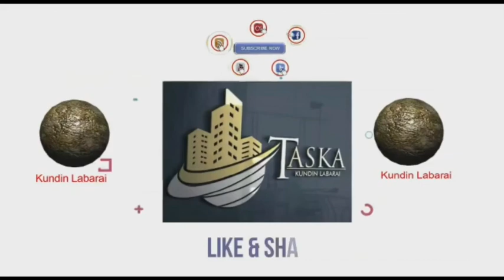Sheikh Yusuf Sambo Rigachikun ya fusata yayi maganganu kan halin kunci da ake ciki a Najeriya